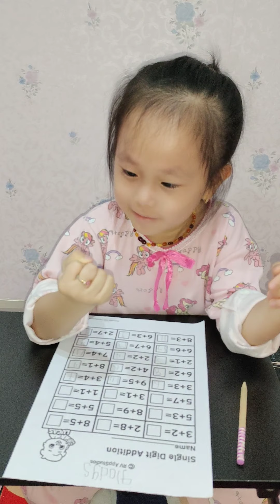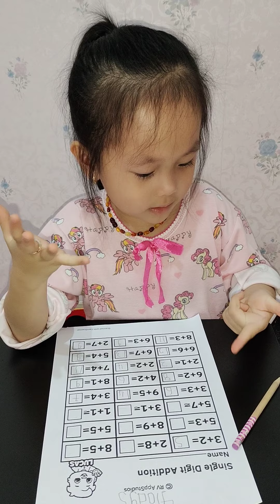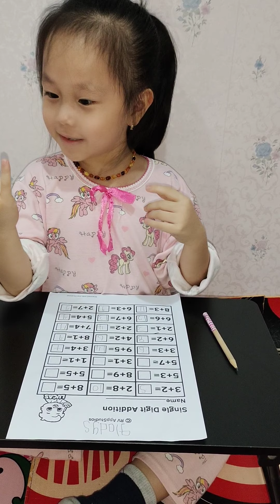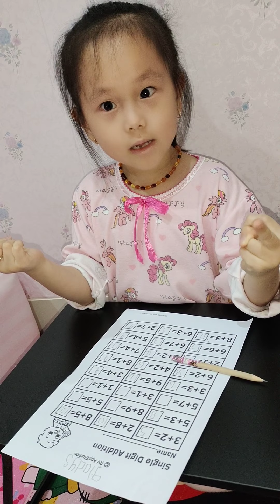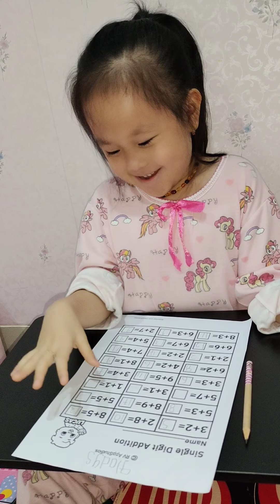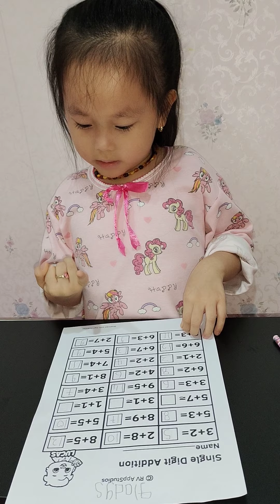GLADYS (GCR MATH 15 OCT 21)-ADDITION